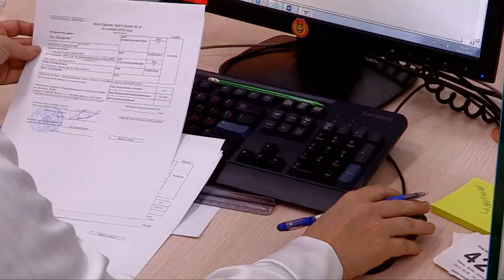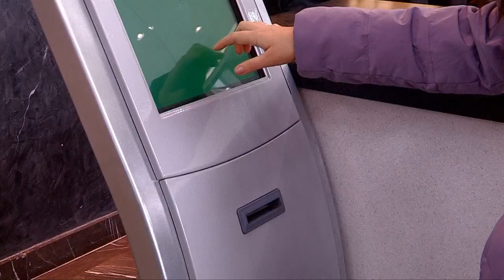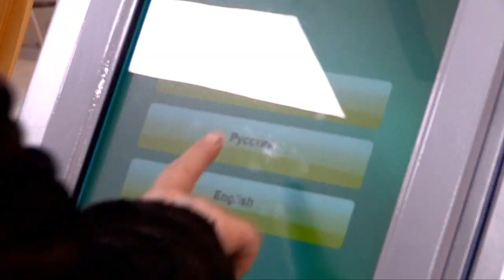В Шымкенте открылся новый офис "Народного банка"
В Шымкенте открылся новый офис Южно-Казахстанского филиала Народного банка. 8-этажное здание расположилось на площади Аль-Фараби. Оборудованные помещения оснащены по последнему слову техники. Здесь, в комфортных условиях услуги банка смогут получать как физические, так и юридические лица, а это каждый третий житель нашей области. Новый офис внесет свой весомый вклад в повышение экономики и благосостояния страны. На торжественном открытии побывала Ксения Поляница.